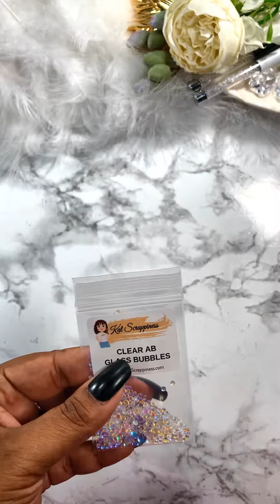VIDEO SHORT Green and Gold Christmas Wishes | Kat Scrappiness